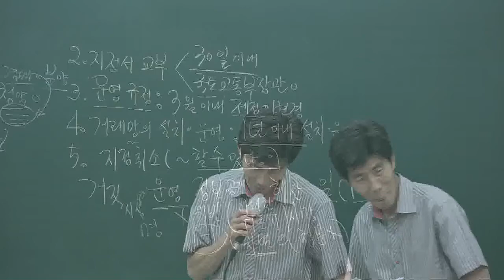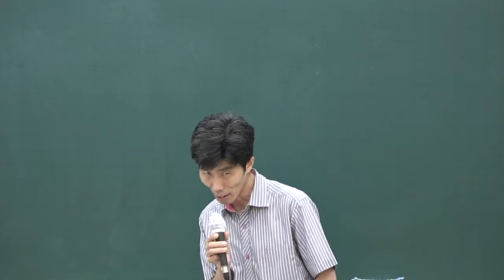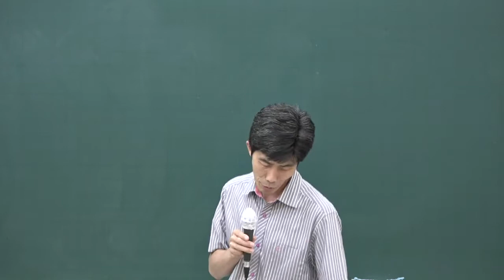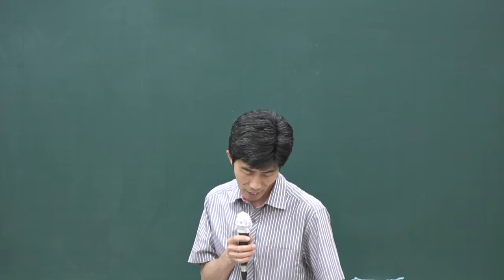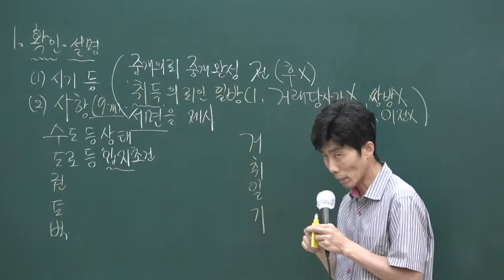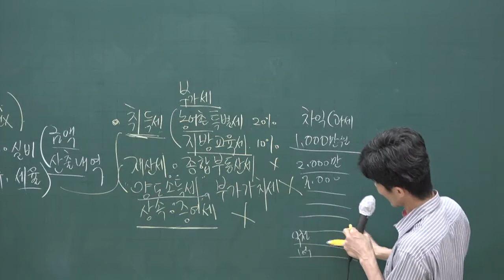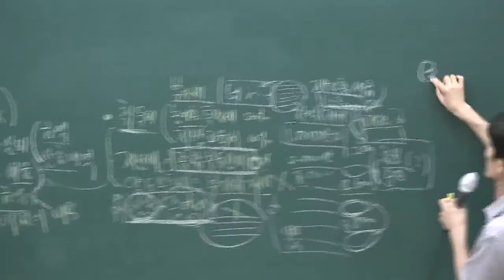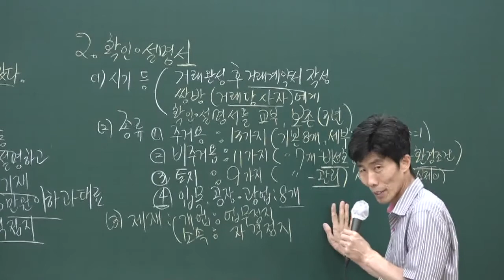[공전무] 2020년 공인중개사 중개사법 문제풀이과정 7-11